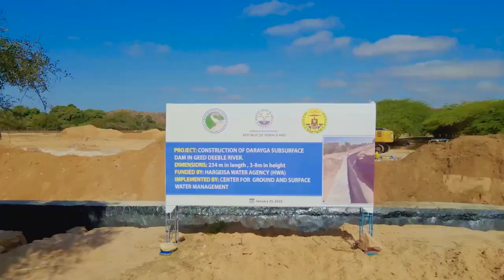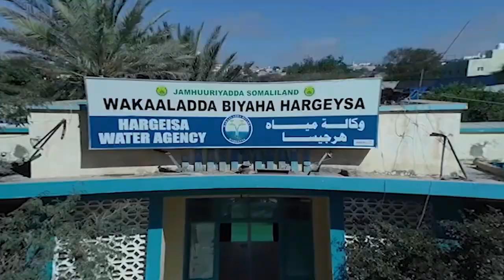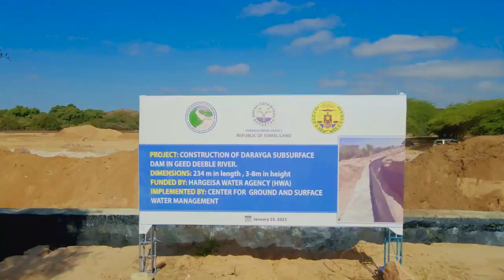FULL DOCUMENTORY:- Dhamaystirka Dhaamamka Geeddeeble Oo Ay Hirgalisay Wakaladda Biyaha Hargeisa.